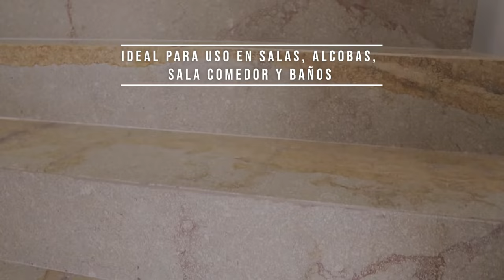Mármol Sinú Veta ¡Descubre la elegancia y la durabilidad del mármol para pisos!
El mármol Sinú Veta es una opción excepcional para aquellos que buscan realzar la belleza y la sofisticación de sus espacios. Con su acabado pulido y su gama de colores y vetas naturales, el mármol se convierte en un elemento distintivo que eleva cualquier ambiente.

En MeUp.co, ofrecemos una amplia selección de mármoles nacionales e importados de alta calidad para pisos, cuidadosamente seleccionados de las mejores canteras del mundo. Nuestro equipo de expertos en piedra trabaja con pasión y precisión para transformar estas piezas en verdaderas obras de arte, garantizando la satisfacción de nuestros clientes.

Además de su innegable atractivo estético, el mármol es conocido por su resistencia y durabilidad. A lo largo de los años, ha resistido el paso del tiempo en innumerables edificios emblemáticos, desde antiguas construcciones romanas hasta palacios renacentistas. Al elegir el mármol para tus pisos, estás invirtiendo en un material que te acompañará durante décadas, manteniendo su belleza original con un cuidado adecuado.

Otra ventaja del mármol Sinú Veta es su versatilidad. Ya sea que desees un estilo clásico y refinado o una apariencia moderna y minimalista, el mármol puede adaptarse a tus preferencias y necesidades. Nuestro catálogo cuenta con una amplia variedad de colores y patrones para que puedas encontrar la opción perfecta que se ajuste a tu estilo personal y a la atmósfera que deseas crear en tu hogar.

El mantenimiento del mármol Sinú Veta es sorprendentemente fácil de cuidar. Solo requiere una limpieza regular con productos suaves y un sellado periódico para mantener su brillo y protegerlo de manchas y arañazos. Además, a diferencia de otros materiales, el mármol es un excelente conductor de calor, por lo que es perfecto para su uso con calefacción por suelo radiante.

Si estás buscando una opción de piso que combine belleza, durabilidad y versatilidad, el mármol Sinú Veta es la elección ideal. En MeUp.co, te ofrecemos los mejores mármoles del mundo, junto con un servicio excepcional y asesoramiento experto.

Contáctanos hoy mismo y descubre cómo el mármol puede transformar tus espacios en obras maestras de diseño.

MeUp.co